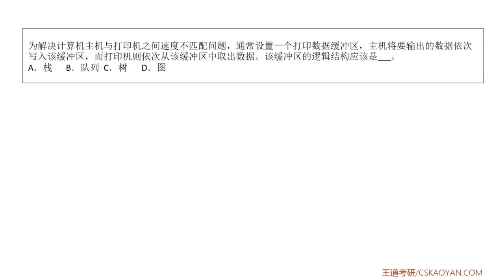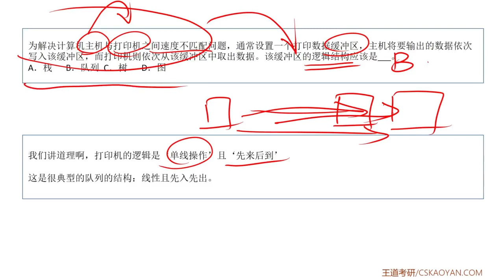3 3 选择题04